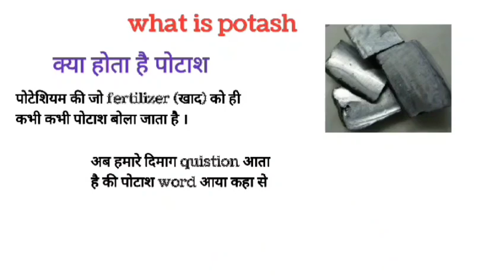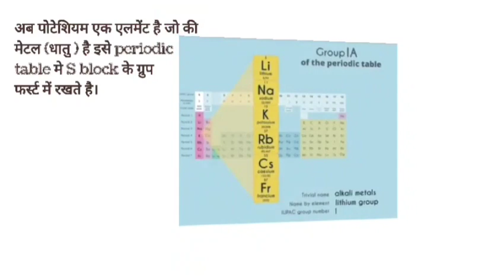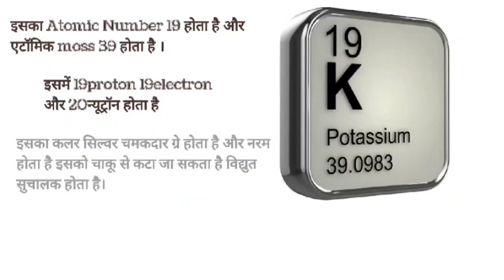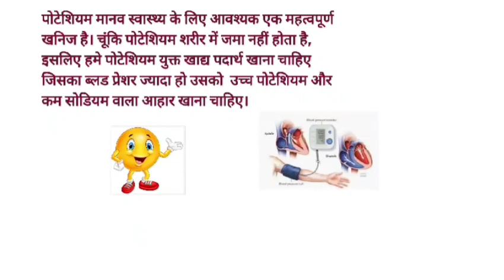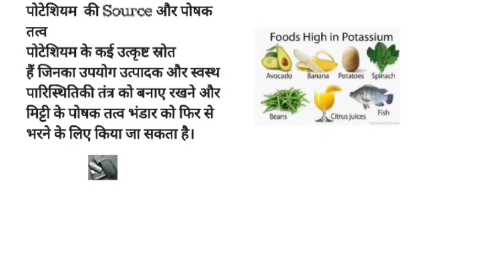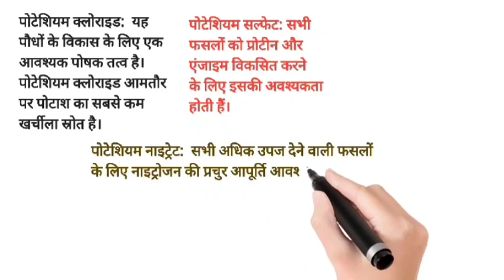पोटाश से पोटैशियम कैसे निकाले।Pottasium Metal From Potash। Source of Potash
Your qouries -

pottasium metal from potash
difference between potash and Pottasium
potash se pottasium kaise nikale
physical properties of Pottasium
colour of potash
potash fertilizer
source of pottasium and potash
potash benefits for plants
potash benefits for health
natural source of potash
potash in nature
potash Salt and uses
what is potash
advantage of potash fertilizer
all about potash
type of potash fertilizer
importance of pottasium in plant
how to use potash
how to make potash fertilizer
the importance of pottasium fertilizer
difference between pottasium sulphur and pottasium nitrate
Pottasium and it's compounds
potassium and its salt
how to purify pottasium
how to increase pottasium level in plant
pottasium in plant health
how to make pottasium rich fertilizer
potash fertilizer benefit
प्रकृति में पोटाश और पोटेशियम
Pottasium in periodic table

video will cover -
in this video cover what is potash and what is key differences between potash and Pottasium and source of potash potash fertilizer and benfit of potash for health plant and environment please seen full video and please like and subscribe Thankyou.